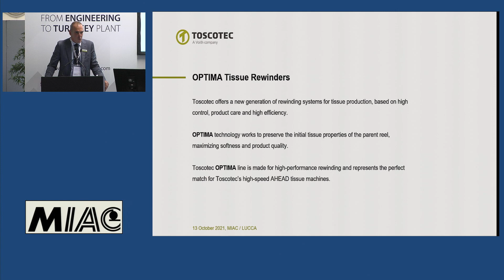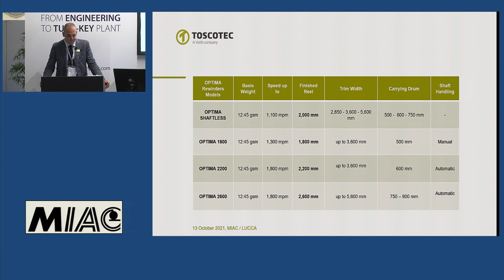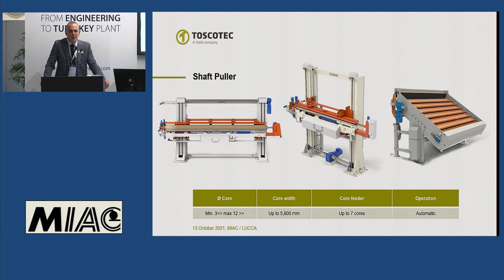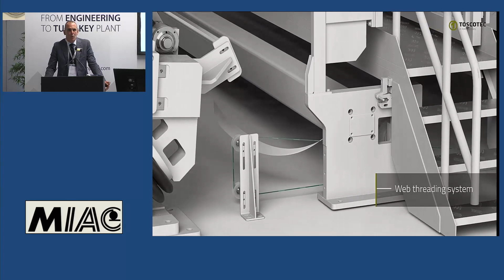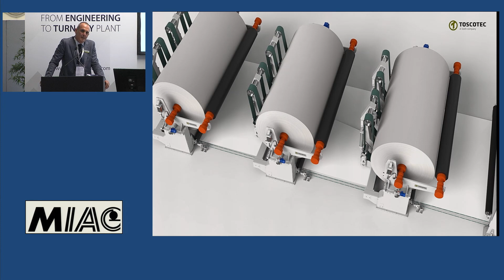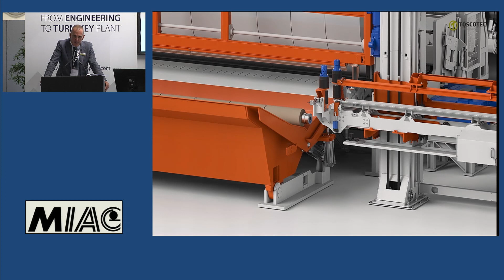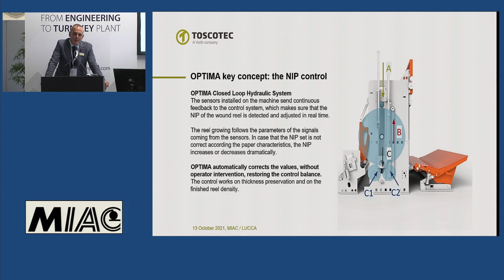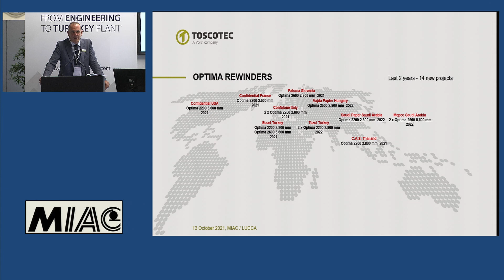MIAC Tissue Conference 2021 - MASSIMILIANO CORSINI / TOSCOTEC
"Toscotec’s OPTIMA rewinder line ensures quality and top winding efficiency". The full speech by Massimiliano Corsini of Toscotec during the MIAC Tissue Conference, which took place at MIAC 2021 exhibition held every year in October in Lucca (Italy). MIAC is the international paper industry event that sees the participation of 250 international exhibitors of the paper industry sector.

The presentation will illustrate the innovative combination of Centre Wind Assist (CWA) control of the parent reels, web tensioning system and rewinding nip control system of the OPTIMA rewinder line. Toscotec’s new technology preserves the bulk, the elongation and softness of the parent reels, in order to maintain the original tissue quality unaffected. The high operation accuracy of the OPTIMA rewinder delivers uniform reel density and an overall increase in winding performance, thereby increasing the overall efficiency of the tissue production line from the tissue machine down to the rewinder.